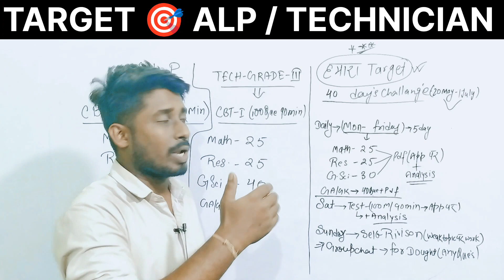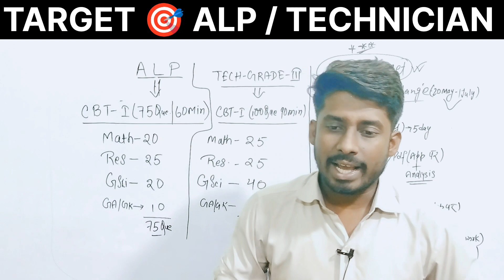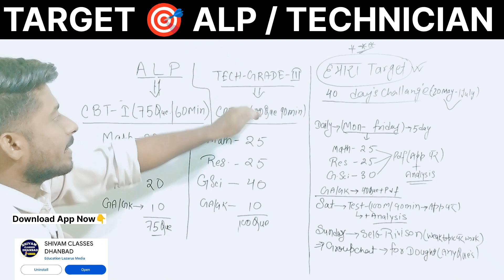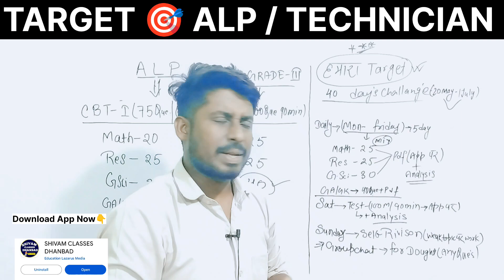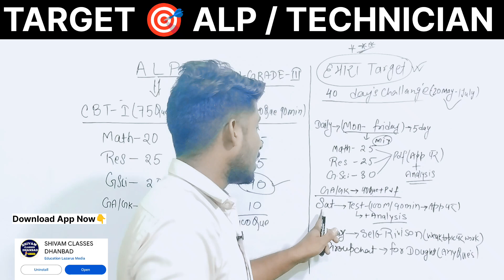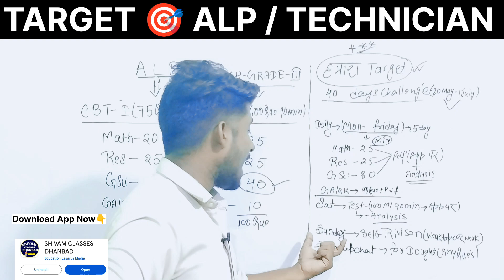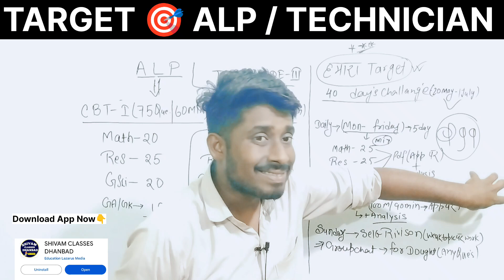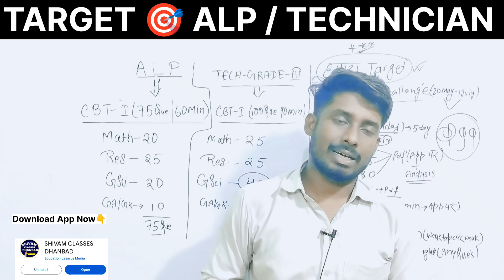RRB ALP /TECH 40 DAY BEST STRATEGY 🔥| कम समय में कैसे पढ़े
Sure Selection target batch,
इस बार Selection होगा पक्का